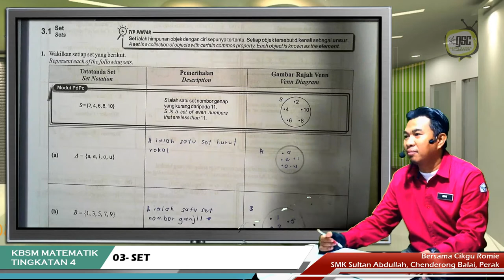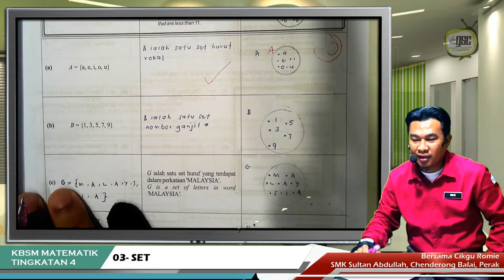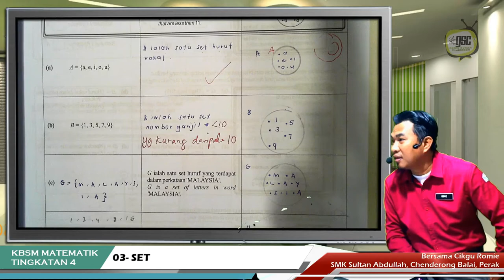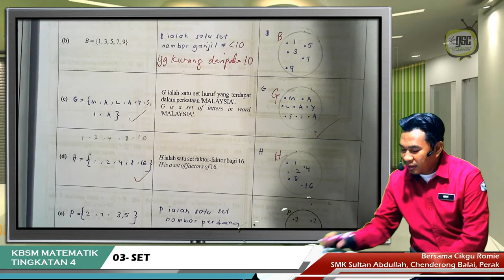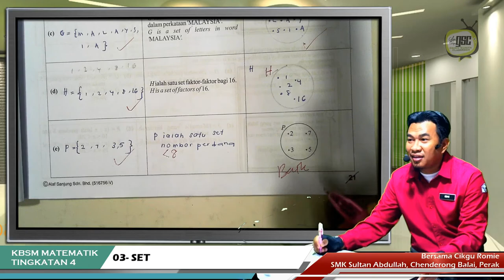KBSM19 4M 02 Mewakilkan Set